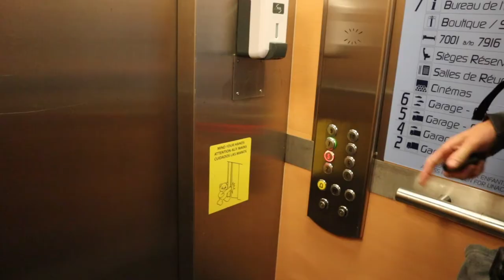BRITTANY FERRIES TO FRANCE: PORTSMOUTH - CAEN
We finally took our van abroad for the first time. We went on Brittany Ferries from Portsmouth to Caen in France. Even though there was a good amount of wind, the trip was pretty smooth and we arrived in Caen around 10pm local time.